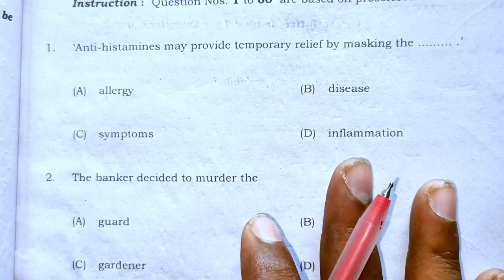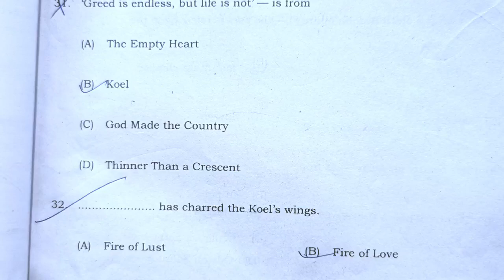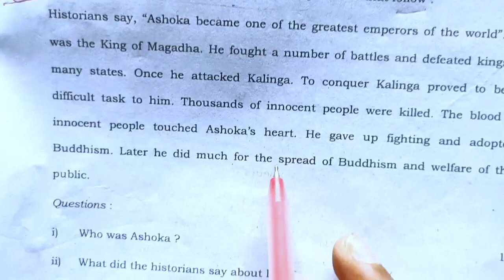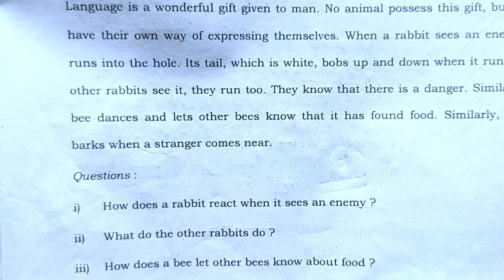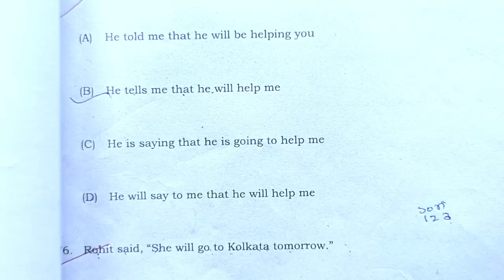Class 10th English अर्धवार्षिक पेपर 2022-23 ऐसा ही आएगा पेपर 10th English half yearly question paper